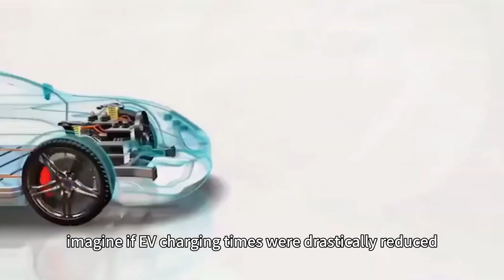BYD’s Super E-Platform: 5-Minute Charging for 400KM—A Game Changer in the EV Market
BYD has unveiled its groundbreaking Super E-Platform technology, enabling electric vehicles to travel 400 kilometers with just a 5-minute charge. This innovation is set to redefine EV charging and accelerate the adoption of electric vehicles worldwide. How will this impact the future of the EV industry? Let’s find out!